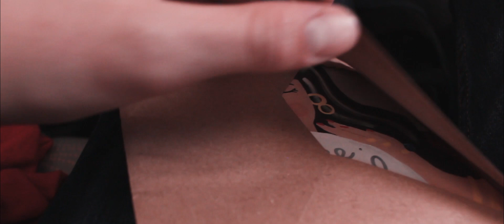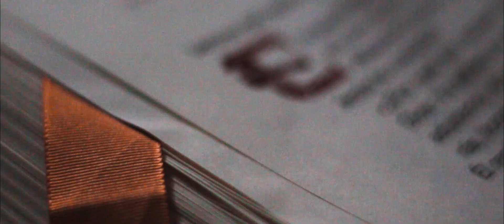A Moment in Madrid - Desde Las Montañas a los calles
Visiting Spain was incredible, and I'm so happy I was able to capture this A Moment in Madrid. I love this country! Next year I can't wait to capture the culture of Japan!